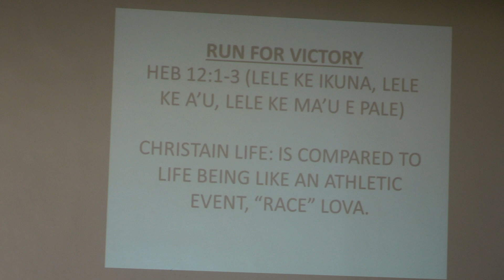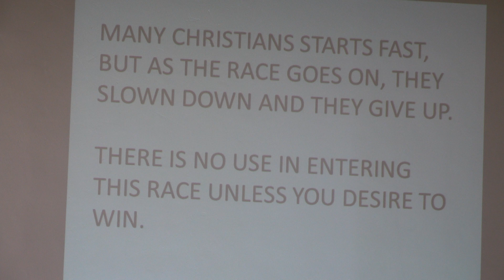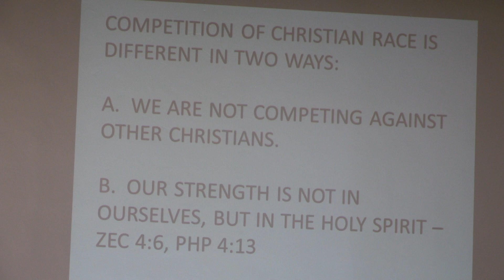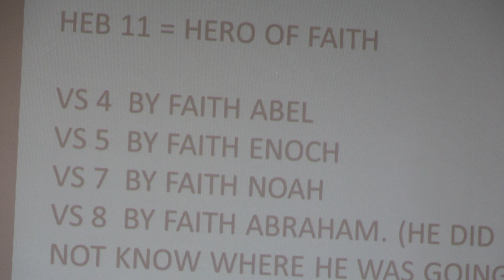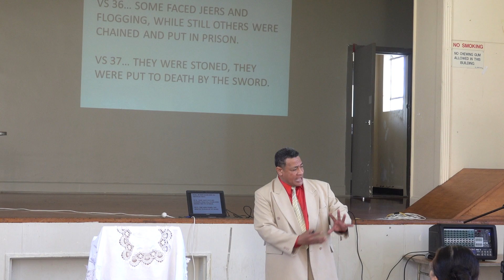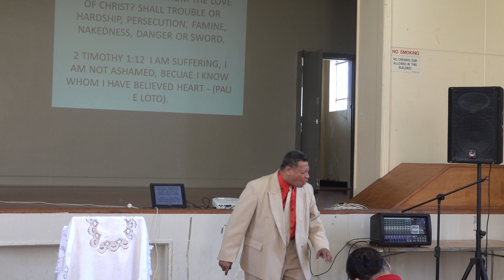Kalofiama : Ps Sioi Falekaono Devotion : Leadership Seminar 26/08/2017 : Tongan AOG in NZ